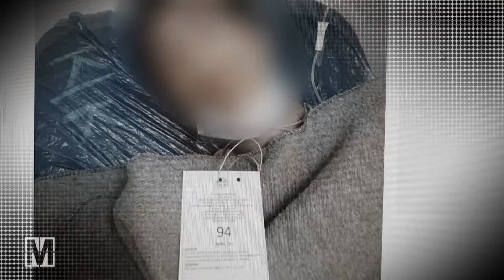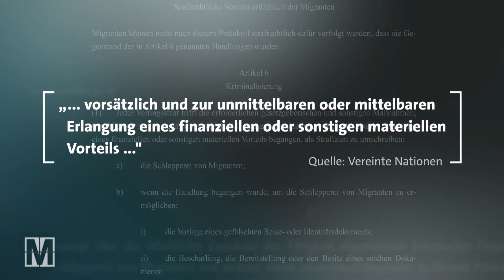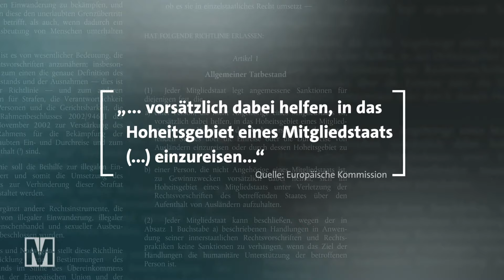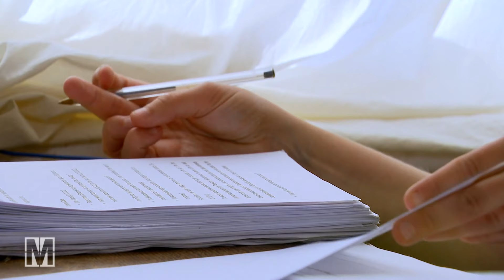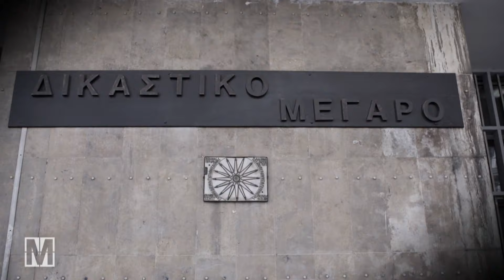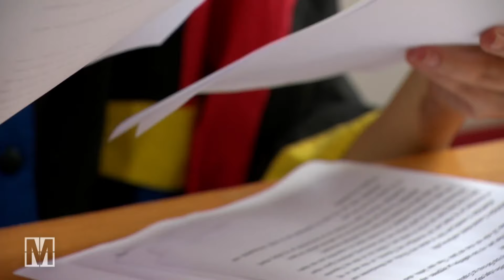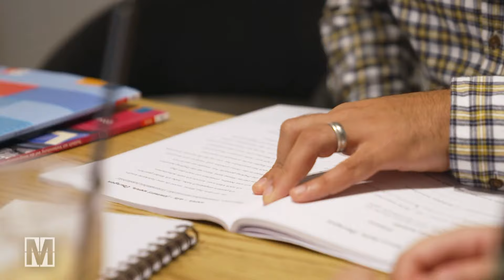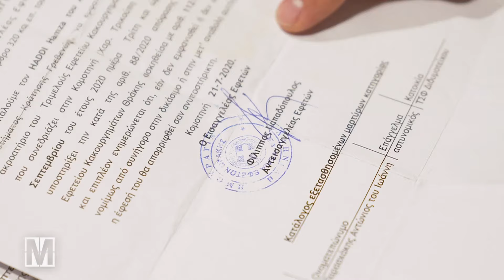Kampf gegen Schleuser: Falsche vor Gericht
Tausende Menschen sitzen als angebliche Schleuser in Europas Gefängnissen - und sind doch oft nur hilflose Geflüchtete, die anderen Menschen während ihrer Flucht geholfen haben, ohne eigenen Vorteil. Der Kampf der EU gegen Schlepper trifft oft die Falschen: Eine Kriminalisierung, die auf einer umstrittenen EU-Richtlinie beruht, die im Widerspruch zu Übereinkommen der Vereinten Nationen steht. Besonders drastisch zeigt sich das in Griechenland, wo Flüchtlinge teils für Jahre im Gefängnis landen - während die eigentlichen Schleuser ungestraft davonkommen.

AutorInnen: Lara Straatmann, Achim Pollmeier

Das Video gibt den Stand von September 2023 wieder.